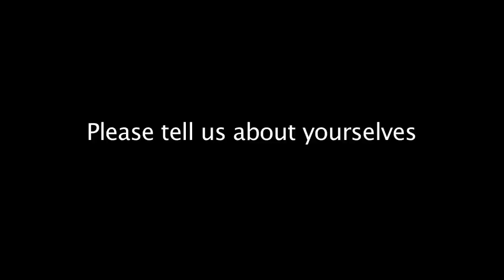Meet the Filmmaker with Jeff Lipsky and Robin Forman from "Molly's Theory of Relativity"